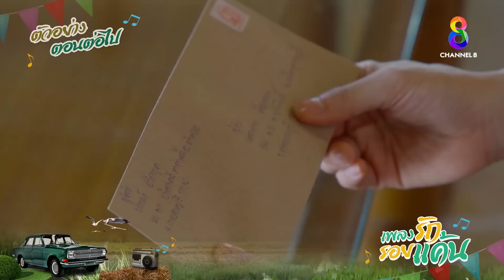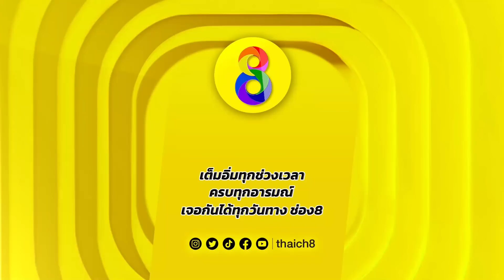เพลงรักรอยแค้น EP14 FULL HD l ช่อง8